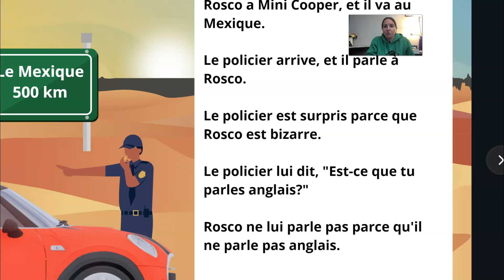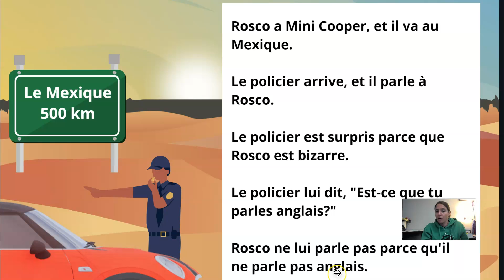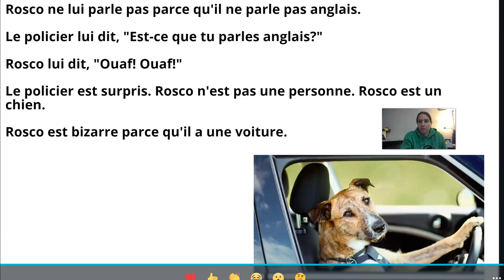R7OL: Rosco story